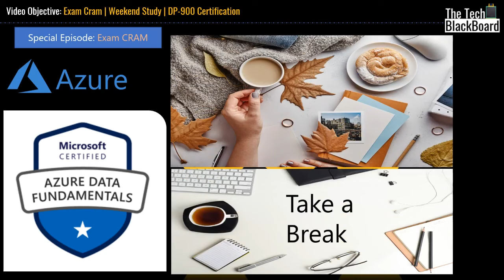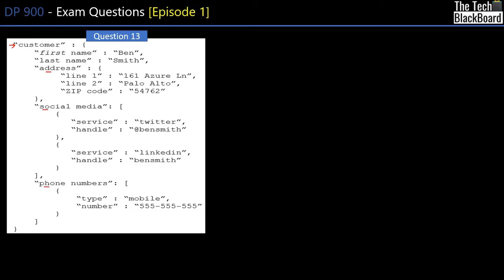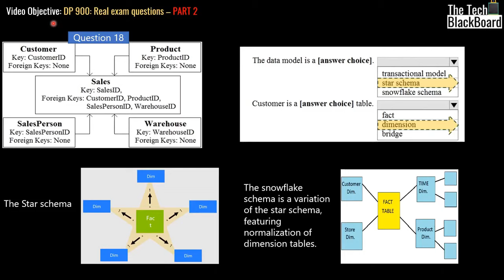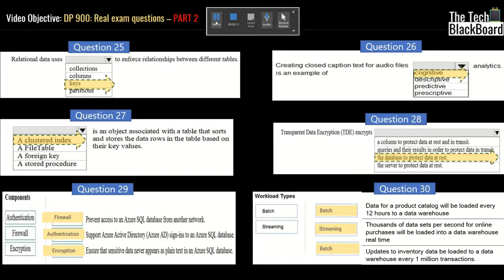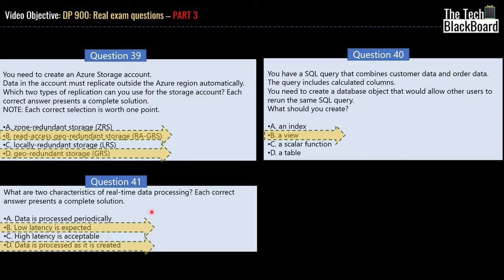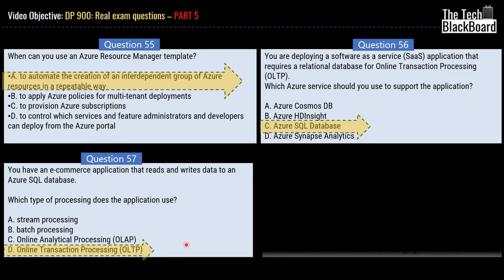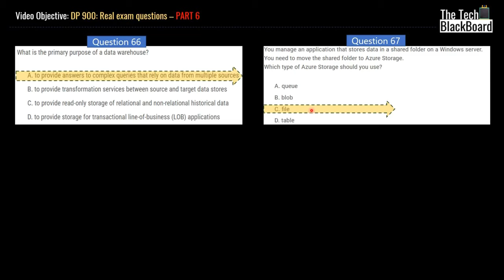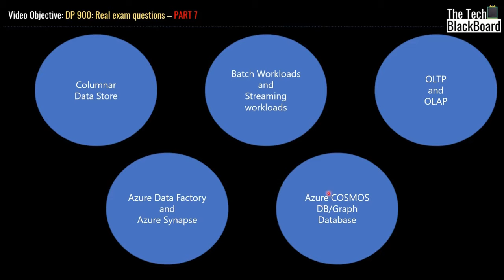Pass the Azure DP-900 Exam: TOP Practice Questions & Study Tips | PDFs (Exam Cram💡)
Pass the Azure DP-900 Exam. Preparing for the Microsoft Azure DP-900 Data Fundamentals certification? This video provides a collection of sample exam-like questions to help you succeed in your DP-900 exam! Covering essential topics like core data concepts, relational and non-relational data, and analytics workloads, these practice questions are designed to give you a deeper understanding of the exam format. Ideal for beginners aiming to build a strong foundation in Azure data services. Watch to the end for valuable tips on how to pass the exam with confidence.

◾Describe core data concepts
◾Identify considerations for relational data on Azure
◾Describe considerations for working with non-relational data on Azure
◾Describe an analytics workload on Azure